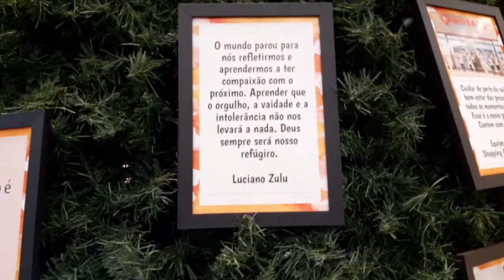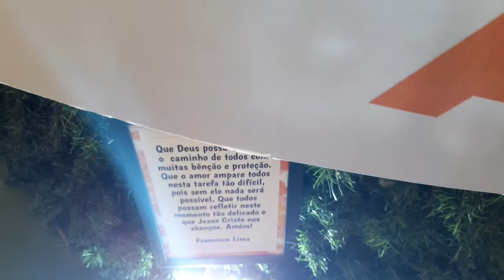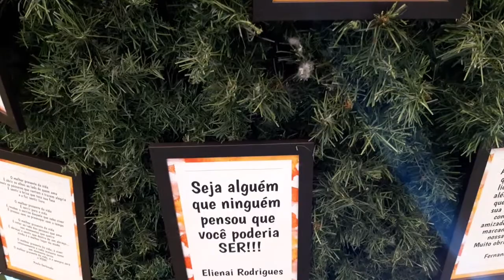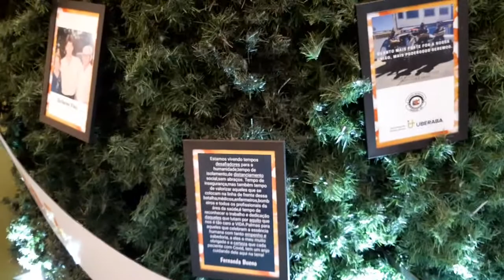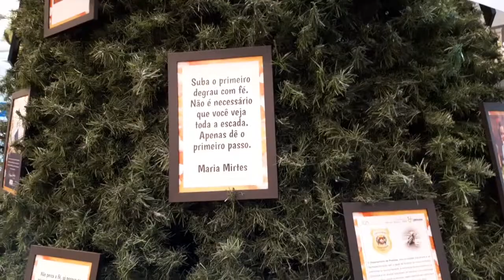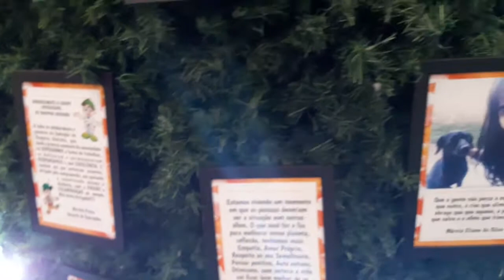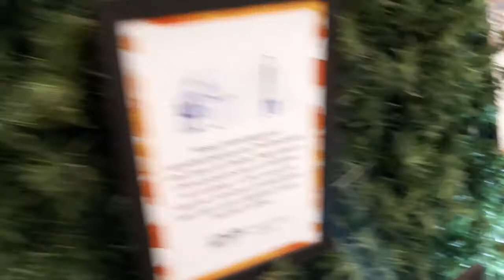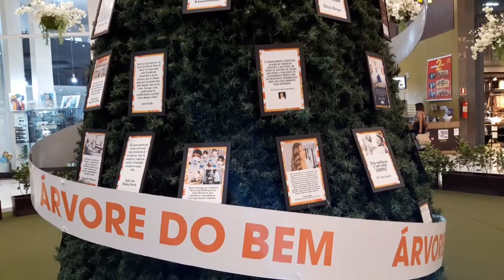# ESTA É A ÁRVORE DO BEM!...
Este ano o Chopping inovou montou uma enorme árvore de Natal  com vários pensamentos de auto ajuda.